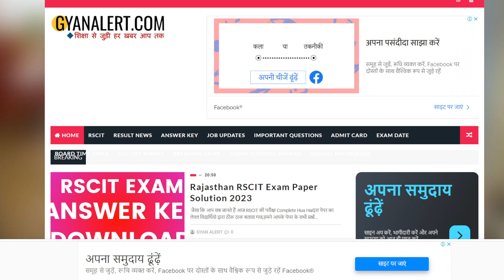cbse board 10th english paper solution 2023, class 10 cbse board exam 2023 english paper answer